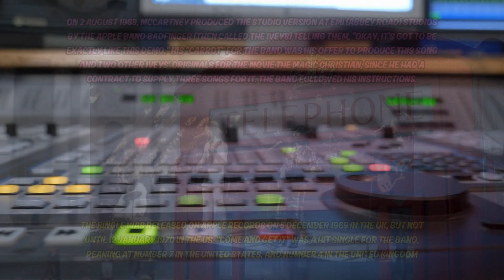Badfinger Come and Get It Vocals Bass